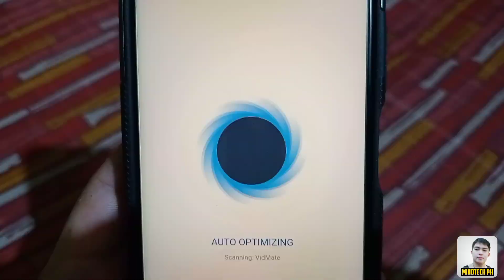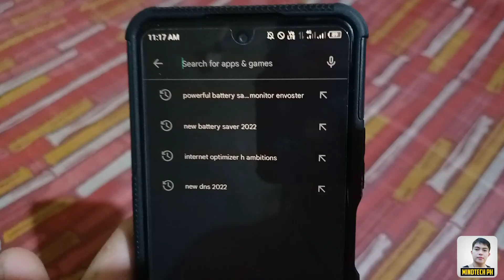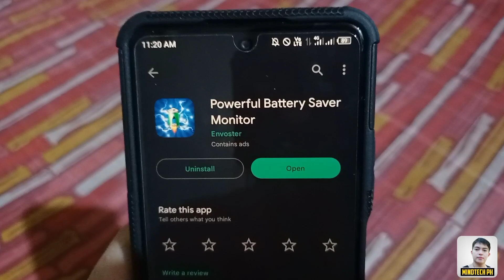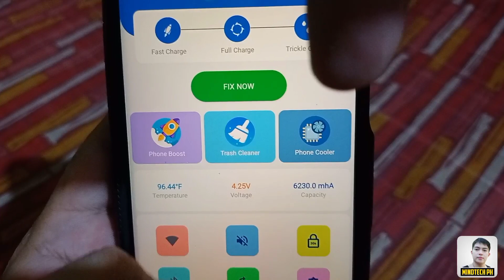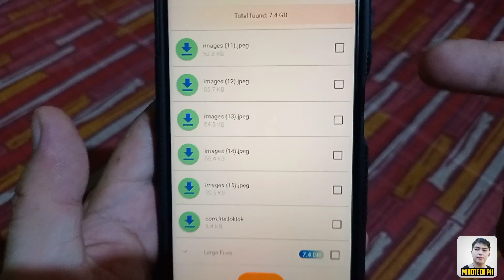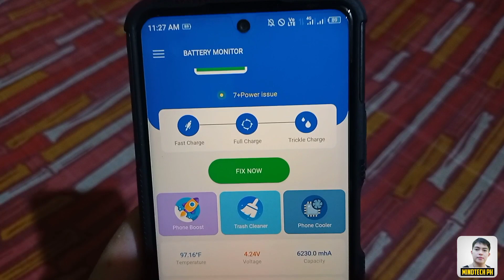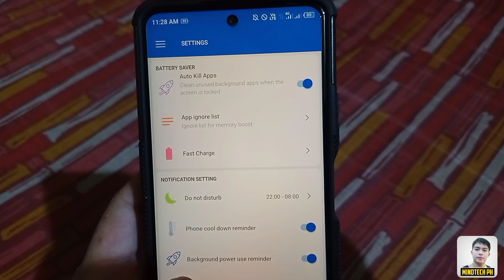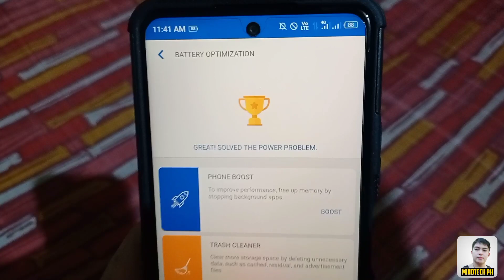PAANO PATAGALIN MALOWBAT ANG BATTERY NG CELLPHONE MO NG 3 TO 7 DAYS ! NEW BATTERY SAVER 2022 !